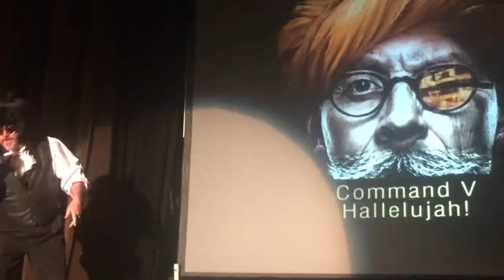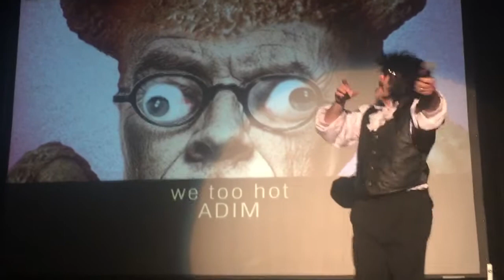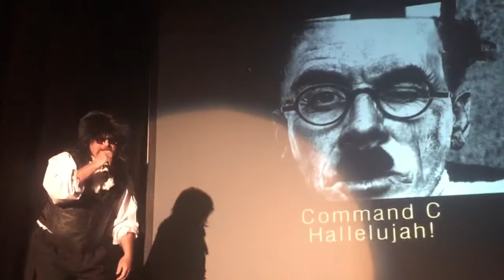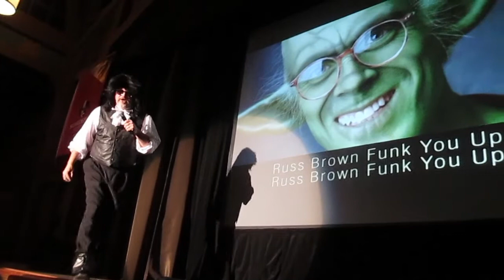Russ Brown Funk You UP!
Talent Show Opener - ADIM15
Thanks to Shawn, Kim and Chris for the video footage.
Thanks to all the attendees for singing along and for the great encouragement! And special thanks to my friends and my back-up singer family for their contribution and support for this ridiculousness.